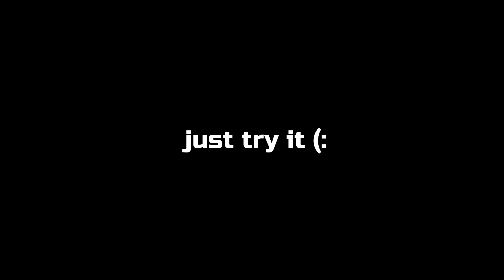Ice Bath 5